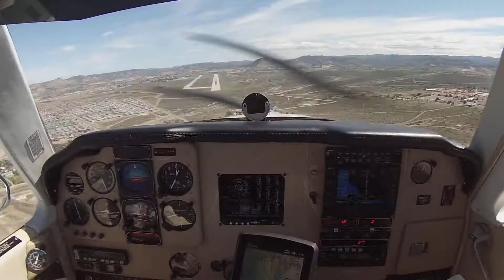Bonanza Aterrizando en SAVC Comodoro Rivadavia RW 25. viento de los 265 de 42 con rachas de 48.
Aterrizaje en SAVC con viento fuerte. Navegueta 2013.